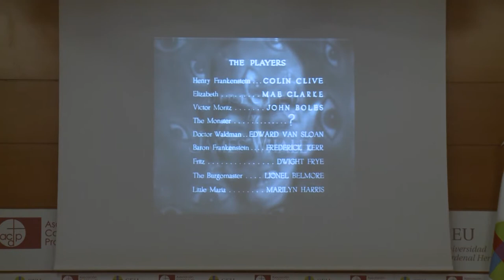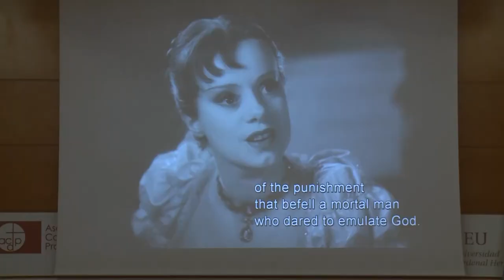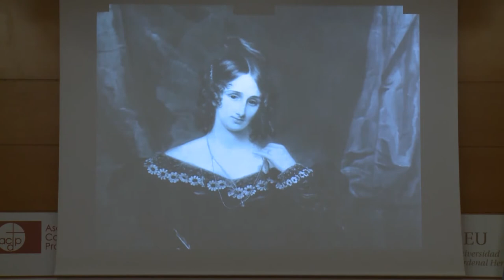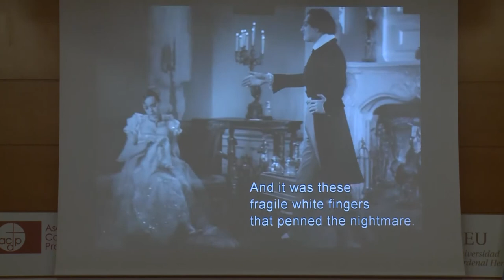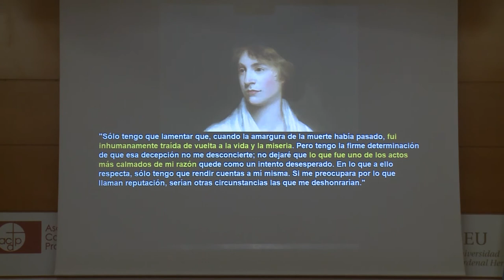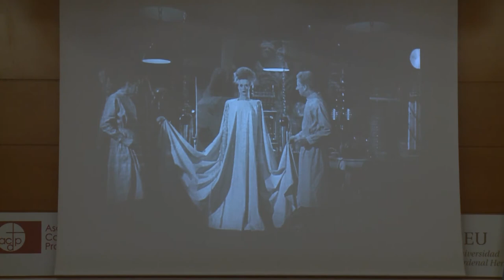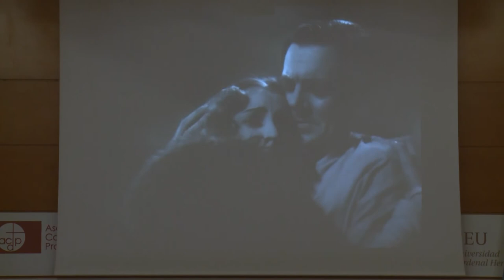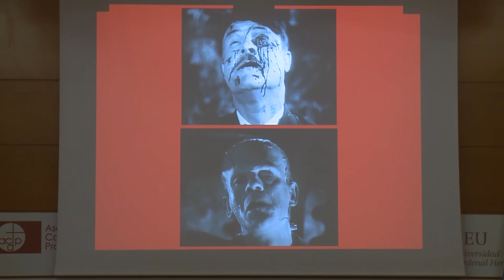“La novia de Frankenstein: una pesadilla contemporánea” - Jesús González Requena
“La novia de Frankenstein: una pesadilla contemporánea”, conferencia impartida por Jesús González Requena, Catedrático de la Universidad Complutense de Madrid, en el marco de las XVII Jornadas de Historia y Análisis Cinematográfico: Amores imposibles: de “La novia de Frankenstein” (J. Whale, 1935) a “Tamaño natural” (Luis G. Berlanga, 1973).

ORGANIZAN:
Universidad CEU Cardenal Herrera
Fundación AISGE (Artistas. Intérpretes. Sociedad de Gestión)
Institut Valencià de Cultura

COLABORAN:
Asociación Cultural Trama y Fondo
Makma. Revista de Artes Visuales y Cultura Contemporánea

LUGAR: Palacio de Colomina · Almudín, 1 Valencia

FECHA: 4 de diciembre de 2017

DIRECCIÓN: Begoña Siles Ojeda y Salva Torres

REALIZACIÓN AUDIOVISUAL: Laura Jaén y Candela Valero